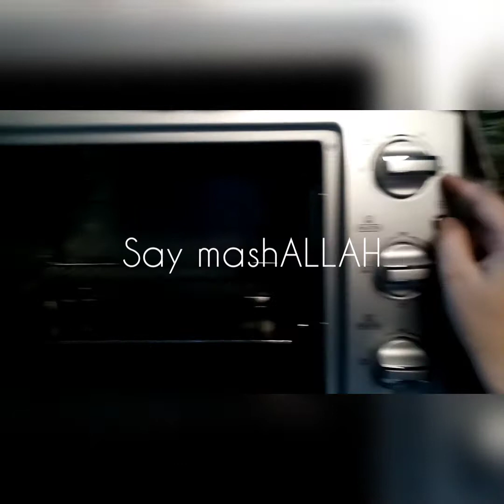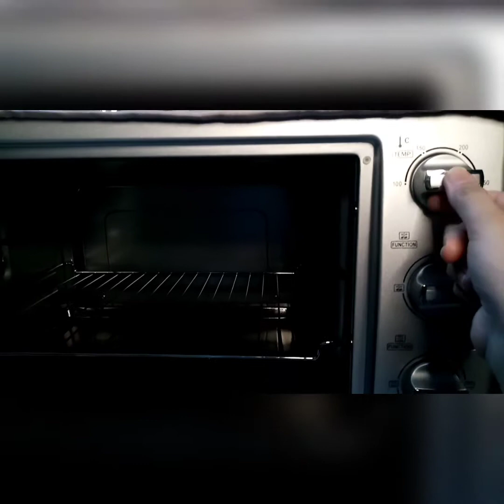Westpoint convection rotisserie oven with kebab grill(WF-4800RKC)full review by Ayesha Ateeq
Review of westpoint rotisserie oven with kebab grill
Full review of Westpoint baking oven..
How to use westpoint baking oven..
How to use westpoint grill oven..